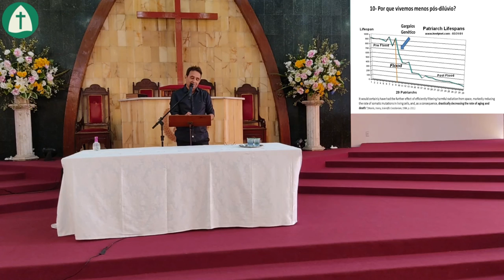Jornada Fé e Ciência #2 | Dilúvio, a arca e os dinossauros | Dr. Marcos Eberlin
Nesse segundo episódio, o Dr. Marcos Eberlin derruba mitos sobre o dilúvio e responde a pergunta: Os dinossauros entraram na arca de Noé?

Mensagem gravada na Igreja Presbiteriana de Fortaleza, em Fortaleza/CE.

Igreja Presbiteriana de Fortaleza
Avenida Visconde do Rio Branco, 1636, Centro - Fortaleza